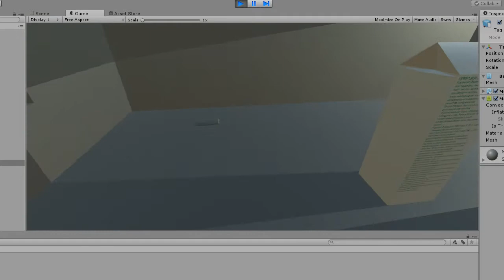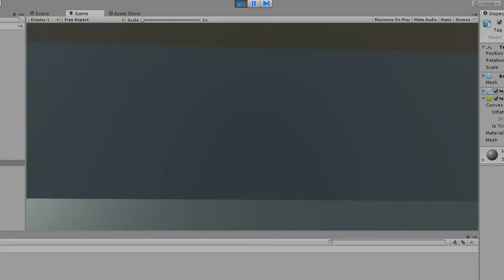Дневник разработчика: Пророк Санбой А я на яхте надел сомбреро супер-хит